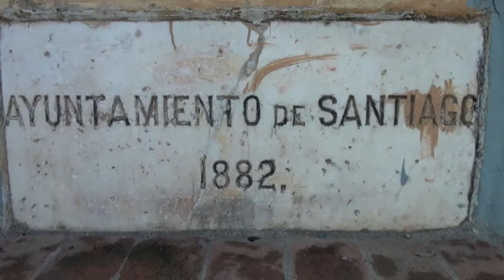Vía Arrollo Nibaje representa peligro